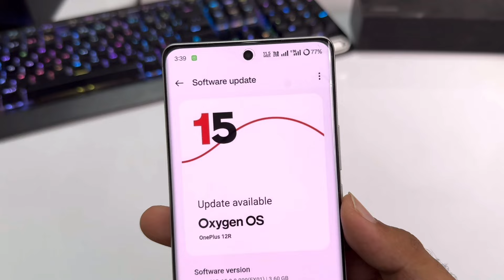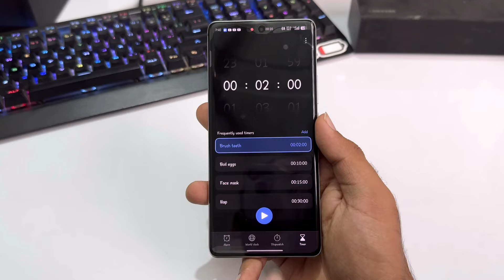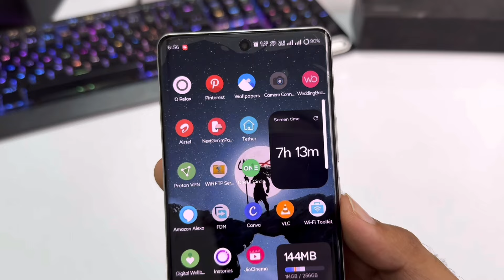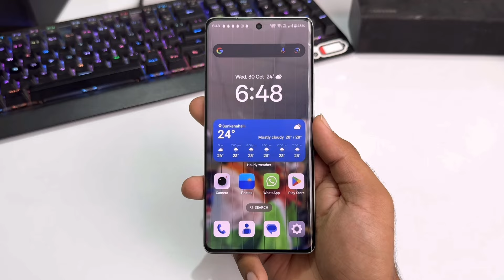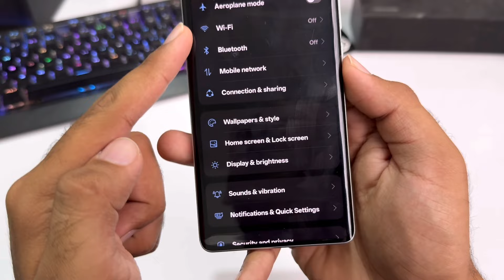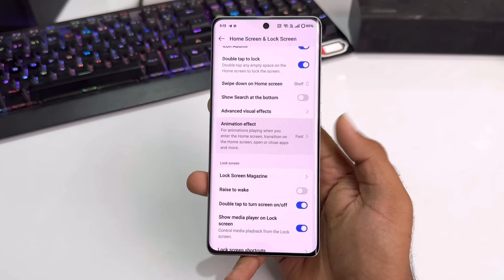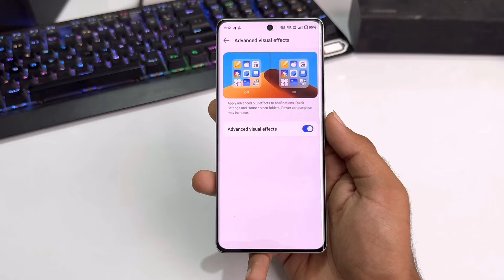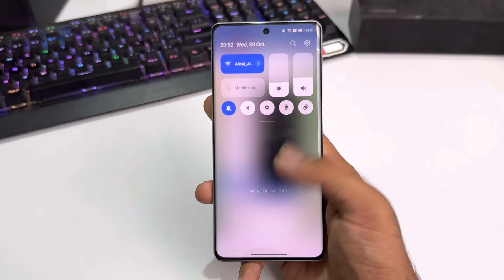Oneplus 12R OxygenOS 15 Android 15 Update Features | 25+ Hidden Features | 12r New Update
oneplus 12r android 15 update
oneplus 12r oxygenos 15 update
oneplus 12r new update review
oneplus 12r new updatw features
oneplus 12r android 15 updatw features
oneplus 12r oxygenos 15 features